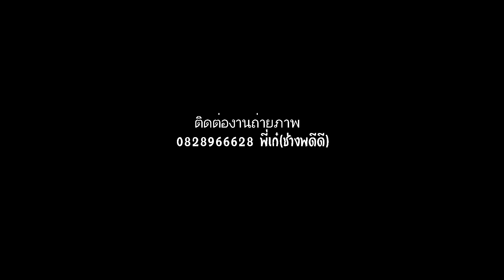music in paradise สถาบันบัณฑิตพัฒนศิลป์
ของนักศึกษาชั้นปริญญาตรีปีที่ 3
คณะศิลปศึกษา สาขานาฏศิลป์ไทยศึกษา

ติดต่อถ่ายงานๆได้ที่
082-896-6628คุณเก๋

ช่างภาพดีดี รับถ่ายงานทุกประเภท ทั้งภาพนิ่งและวีดีโอ
งานรับปริญญา Wedding งานพิธีต่างๆ แฟชั่น ฯลฯ
กล้ารับประกันความสวยสมราคาที่ท่านใช้บริการ
ประสบการถ่ายภาพมากกว่า10 ปี ไว้ใจได้ว่าคุณจะได้ภาพถ่ายที่สวย
ช่างภาพน่ารักนิสัยดีเป้นกันเองคุยสนุกสนานไม่ขี้บ่นไม่หงุดหงิด

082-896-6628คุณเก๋